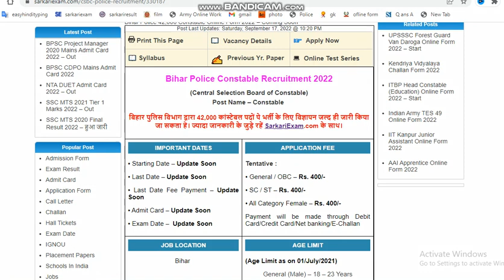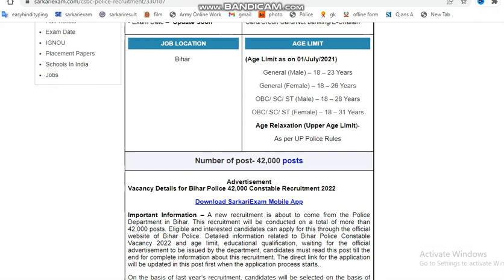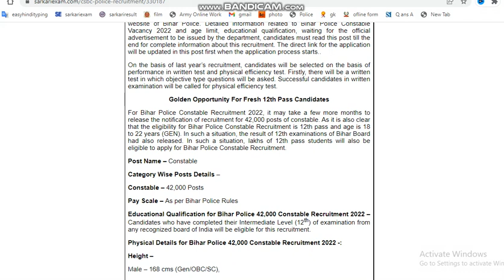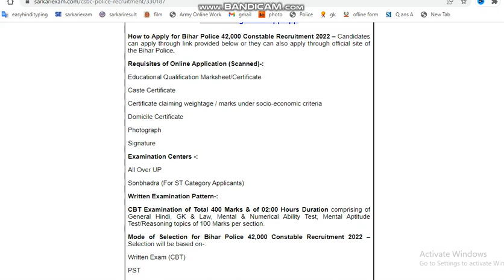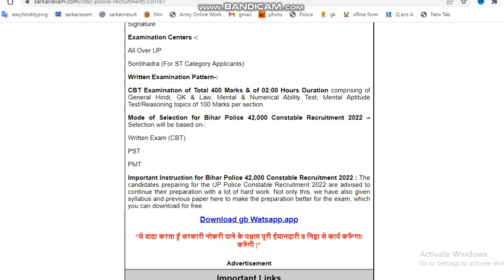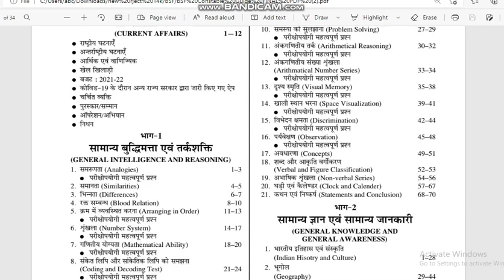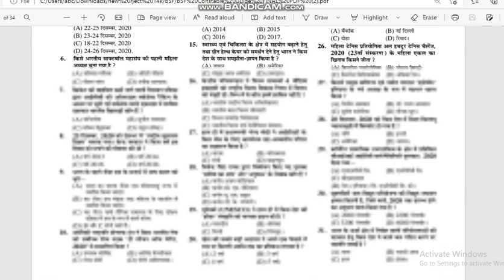पुलिस विभाग द्वारा 42,000 कांस्टेबल पदों पे भर्ती | 12वीं पास पुलिस भर्ती की पूरी जानकारी 2022-2023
Telegram पुलिस विभाग द्वारा 42,000 कांस्टेबल पदों पे भर्ती | 12वीं पास पुलिस भर्ती की पूरी जानकारी 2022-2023 police ki bharti Kab Aaegi ladke ladkiyon ke liye class 12th pass police ki bharti

AMAZON -
COMBO PACK
Guide Book
PRACTISE SETS BOOK
FLIPKART -
Guide Book

Police_Constable_Recruitment policebharti 2022 में पुलिस की भर्ती कब निकलेगी

About video